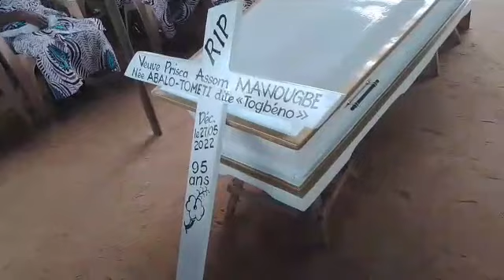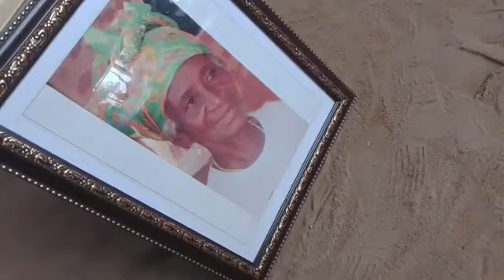Funérailles de la maman du Pasteur Jean-paul : Messe d'enterrement